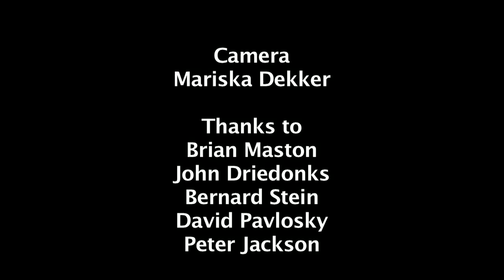BAAD (The Bronx Academy of Arts and Dance) in Hunts Point, South Bronx, NYC